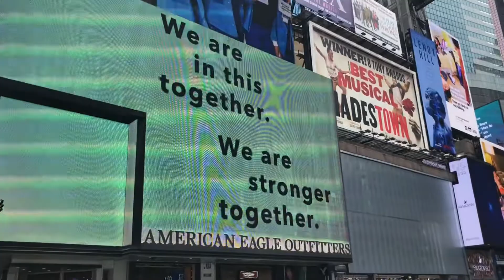NYC: Times Square Without Tourists (July 2020)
Time Square without tourists looks and feels a lot different from Times Square WITH tourists!